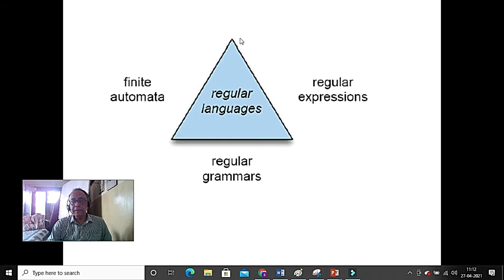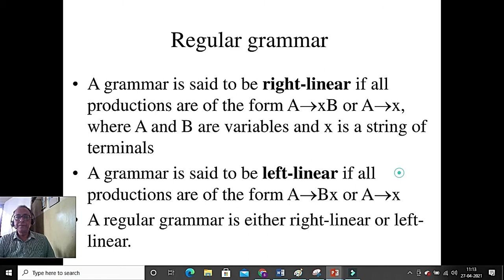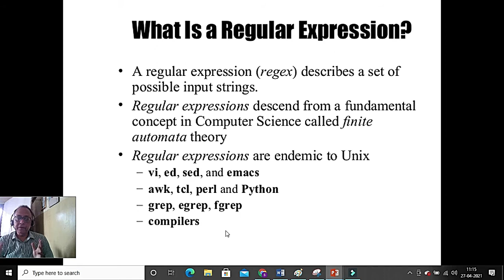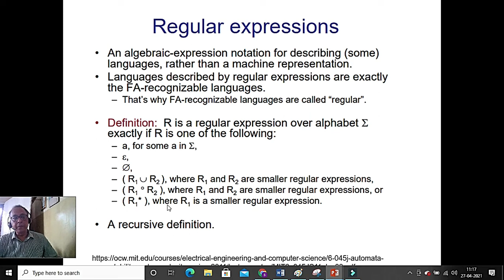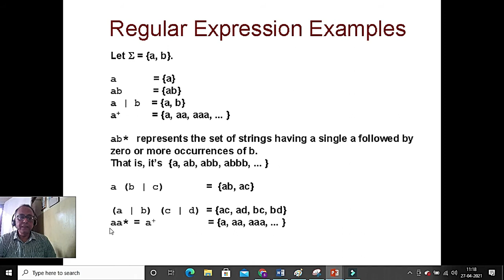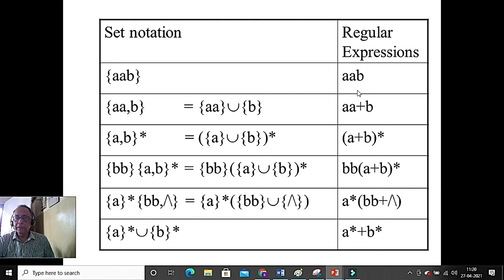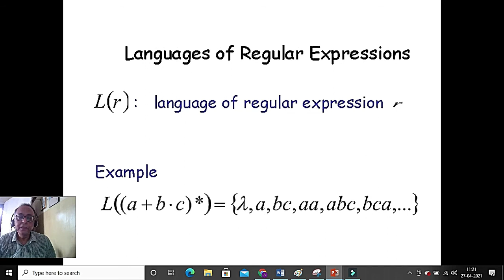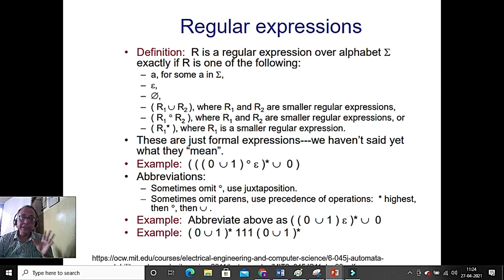L10 Regular expression , Regular set, FSM, NDFSM acceptable type 3 infinite language.Plz see descn.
L10 Regular expression , Regular set, FSM, NDFSM acceptable type 3 infinite language.